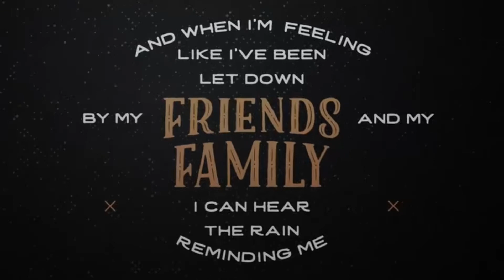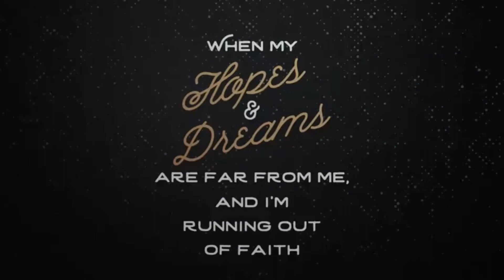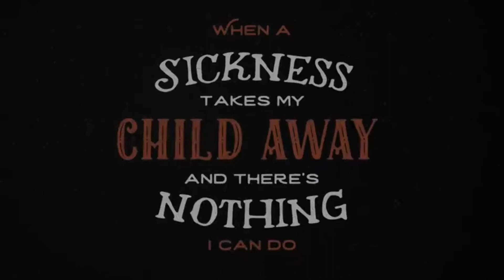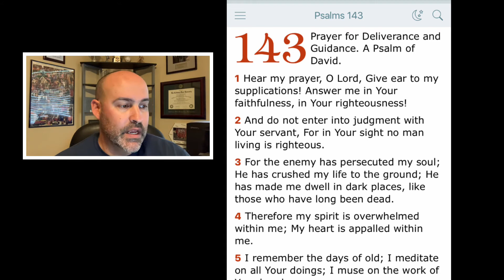Psalm 143 - Desperate Need of Your Presence